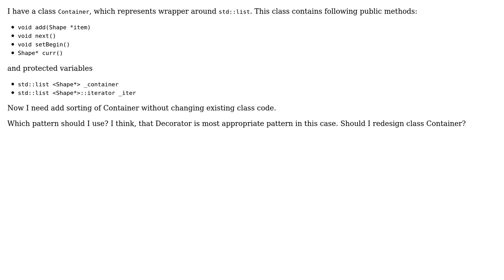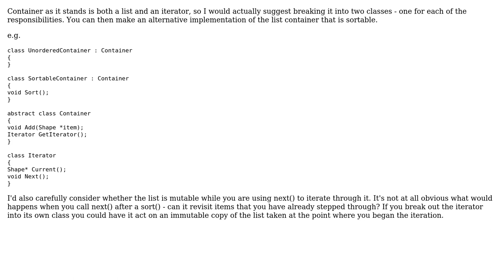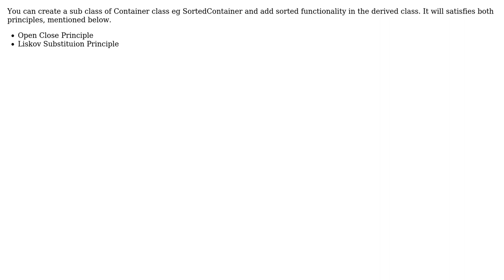Software Engineering: Add behavior without changing existing class (3 Solutions!!)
Software Engineering: Add behavior without changing existing class

With thanks & praise to God, and with thanks to the many people who have made this project possible! | Content (except music & images) licensed under CC BY-SA | Music | Images & others | With thanks to user Sajad Deyargaroo user Mr Cochese user Igor Chemidov user Filip Malczak and the Stack Exchange Network Trademarks are property of their respective owners. You are responsible for your own actions.